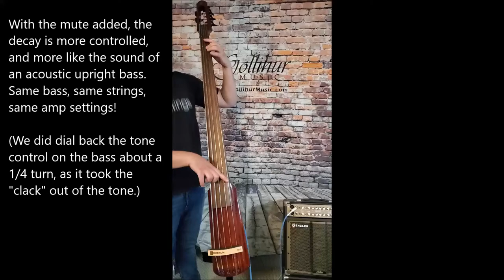Quick Ninomute demo on NS Design WAV electric upright bass.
The Ninomute is a small, flexible mute for the strings on an upright bass instrument. They work particularly well to provide a more "authentic" sounding upright timbre to electric upright basses like the NS Design EUBs. Here, we do a very quick demonstration of how transformative such a simple, affordable piece of kit can be!